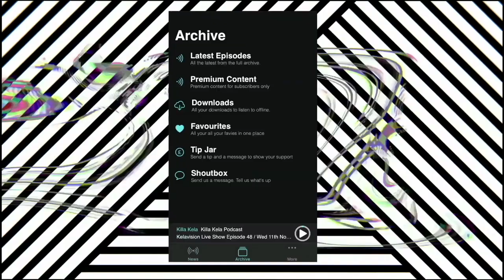HERE'S HOW TO CHANGE YOUR CREATIVE OUTLOOK! DJ BABU, WORLD SCRATCH DJ CHAMPION!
Today on the the Killa Kela Podcast we are talking to a legend in the world of Turntablism & Scratch DJing - Champion DJ from the World Famous Beat Junkies, Dilated Peoples and the Beat Junkies DJ Academy, DJ Babu is inside the Podcast!
Today we’re talking on his iconic moments as manager of the legendary Hip Hop store Fat Beats, the rise of Hip Hop Trio Dilated Peoples
And his journey in development, hardships, struggles and overcoming life changes. The futures bright, incredible insights with the pioneer DJ BABU! Enjoy!